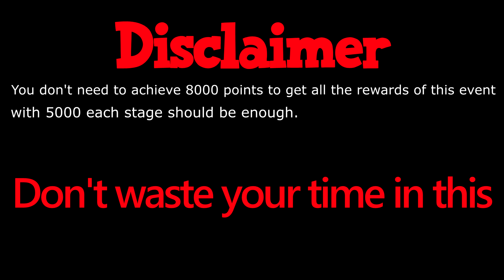[Genshin Impact] Stupid Mode Clearing Domain Of Deceit 8000 Points - Full Gentlemen Team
I don't want to repeat this again , but I will xd...This is a simple record I was just playing and listening music sooo